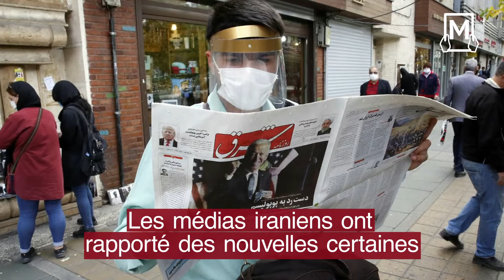Le Qatar jouera t il le rôle de médiateur entre l'Amérique et l'Iran après la victoire de Biden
Les médias iraniens ont rapporté des nouvelles certaines
à propos d'une réunion qui est tenue entre les ministres des Affaires étrangères qatari et iranien
pour discuter la possibilité de Doha à jouer le rôle de médiateur entre l'Iran et l'Amérique
pour mettre fin aux sanctions américaines contre l'Iran
Après la victoire du candidat démocrate, Joe Biden, de la présidence des États-Unis
le Qatar cherche à calmer la position américaine vis-à-vis le régime iranien,
surtout après que Washington a imposé de fortes sanctions contre Téhéran
durant l'administration de l'ancien président Donald Trump
Depuis la décision des quatre pays arabes, qui appellent à confronter le terrorisme, d’arrêter les relations avec le Qatar
l'organisation Al-Hamdeen est conclue des accords avec le régime de Welayat al-faqih
sans tenir compte la sécurité de la région et du Golfe
Les relations suspectes entre les deux pays se sont également développées
pour soutenir les milices pro-iraniennes au Yémen, en Irak et au Liban.